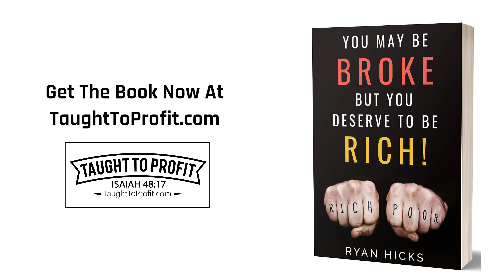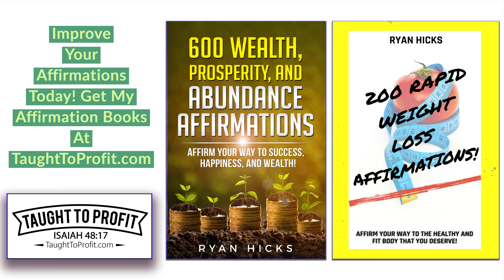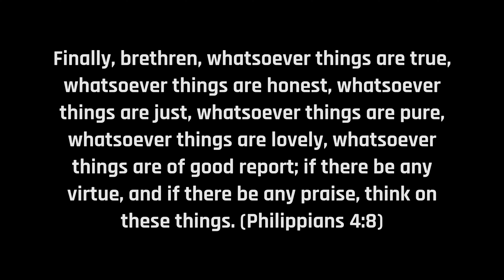Dump The Media Propaganda That Is Programming You To Fear!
At destruction and famine thou shalt laugh: neither shalt thou be afraid of the beasts of the earth. (Job 5:22)